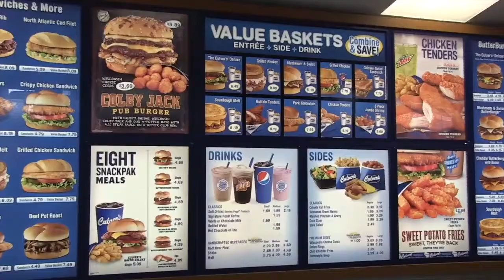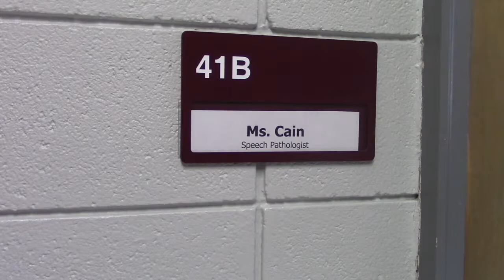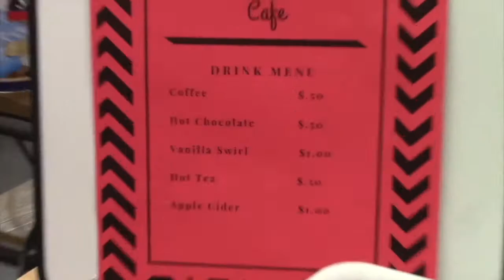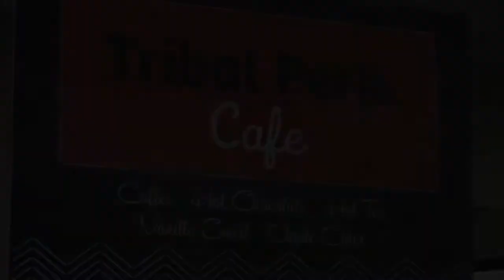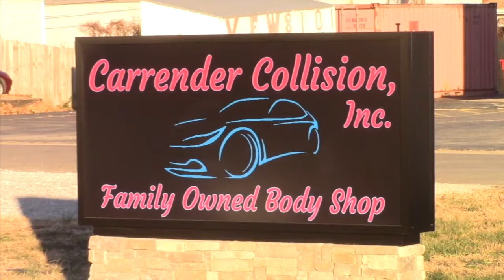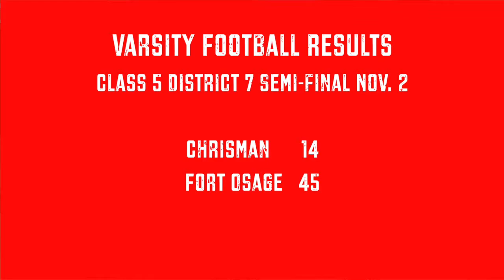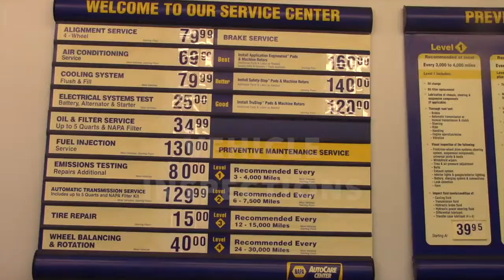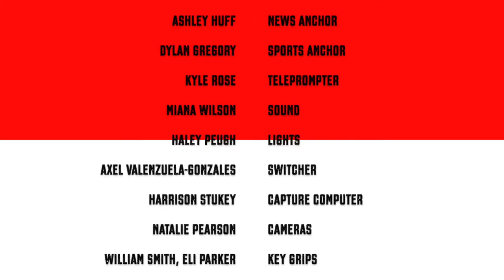TR18 19 Ep 9 11 8 18